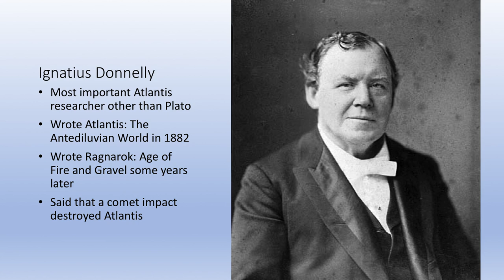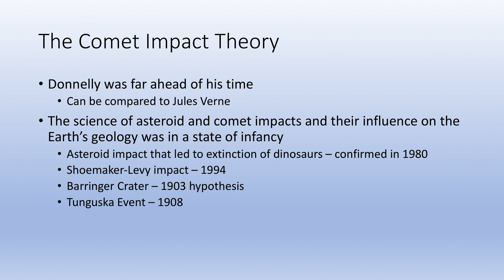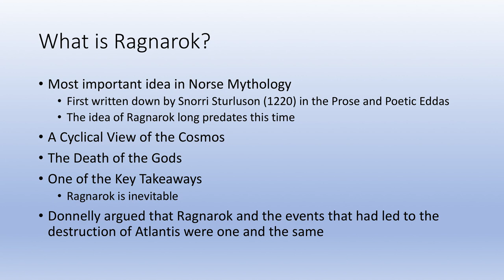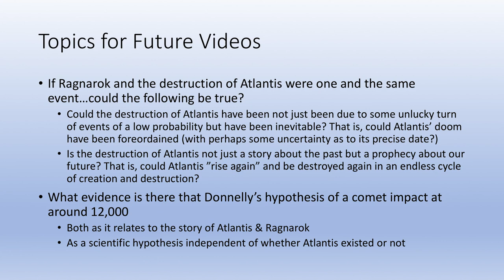Was Atlantis Destroyed by a Comet Impact [Part 1]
The idea that Atlantis was destroyed in a comet impact is not new. In fact, it was first hypothesized over a century ago by Ignatius Donnelly in his book "Ragnarok: The Age of Fire and Gravel." In another video, I discussed the importance of Ignatius Donnelly to Atlantis research Before Ignatius Donnelly's bestselling book "Atlantis: The Antediluvian World," the story of Atlantis was an obscure Greek myth that was only debated in literary and scholarly circles. Donnelly brought the myth of Atlantis from the ivory tower to the masses.

Donnelly's second book, "Ragnarok: The Age of Fire and Gravel," was less successful than "Atlantis: The Antediluvian World." But it is essential to Donnelly's overall argument, as in this sequel, he attempts to provide what both Plato's original dialogues and his first book on Atlantis omitted: a scientific theory to explain the destruction of Atlantis.

Donnelly makes two extraordinary claims in this book. The first is that a comet impact destroyed Atlantis. This can be considered an extraordinary claim because in 1883 when this book was published, few if any scientists had seriously considered the possibility of an asteroid or comet impact as having occurred in either prehistory or recorded history. Donnelly, was in that sense, as much of a visionary in the genre of non-fiction as was Jules Verne in the genre of fiction. The second extraordinary claim is that the events of Ragnarok which were first written down by an Icelandic historian in 1220, in which the Norse Gods meet their inevitable doom in a fiery clash of the elemental forces of nature, were one and the same as the destruction of Atlantis.

The implications of either claim being true are enormous for Atlantis research, and have yet to be fully explored either by Donnelly himself or by other Atlantis researchers after him.

In addition, there is growing evidence pointing toward the correctness of Donnelly's hypothesis that a comet impact having occurred around 12,000 years ago.

I will discuss these ideas in greater detail in this video and in many future videos. One of the ideas that I will be exploring is the possibility that the destruction of Atlantis, like Ragnarok, assuming the two are referring to the same event, was inevitable and foreordained by fate rather than being just an unfortunate chance event. In an earlier video, I discussed the possibility that the people of Atlantis may have known about the fated destruction that was to come but I didn't go so far as to suggest that they knew it was absolutely inevitable. Another idea that I will be discussing is the possibility that if Ragnarok and Atlantis are one and the same and that it is said by the Norse myths that Ragnarok is a cycle destined to repeat itself indefinitely, that Atlantis may not just be a story about our past but a prophecy about our future.